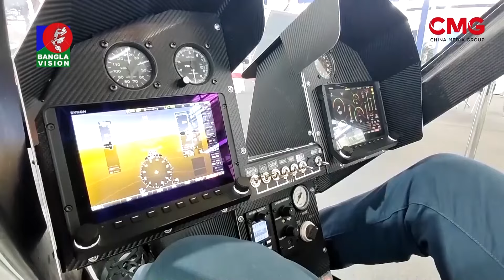চীনে হয়ে গেল ওয়ার্ল্ড ইন্টেলিজেন্স এক্সপো | CMG BANGLA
দক্ষিণ চীন থেকে পানি যাচ্ছে উত্তর চীনে। আর এই পানির গতিপথ পরিবর্তনের মাধ্যমে উপকৃত হচ্ছে কোটিখানেক মানুষ। সম্প্রতি প্রকল্প সংশ্লিষ্টরা জানান ২০১৪ সাল থেকে এখন পর্যন্ত ১০ বিলিয়ন ঘনমিটার পানি স্থানান্তর করা হয়েছে। আর এই পানি দিয়ে শুধু বেইজিংয়েরই এক কোটি ৬০ লাখ মানুষ উপকৃত হয়েছে।

16A Shijingshan Road, Beijing, China. 100040